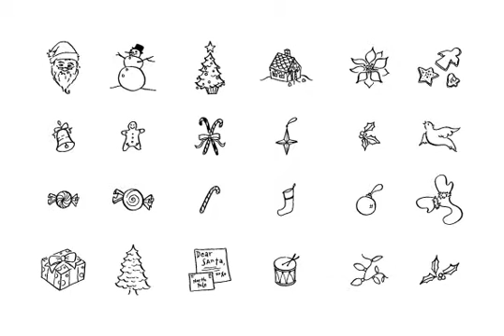Carrotflower Stationary Kit Font Download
Carrotflower Stationery Kit is a delightful package with everything you need for a lifetime of simply charming stationery designs.Including Carrotflower font and a plethora of icons (Celebration, Invitation &amp; Christmas icons sets), this kit covers your needs from birth to wedding and most everything inbetween. The handdrawn font and icons were handpicked from some of my most popular designs. Now available to everyone, it’s simple enough for the do-it-yourselfer yet flexible enough for creative designers to enjoy. Enjoy!